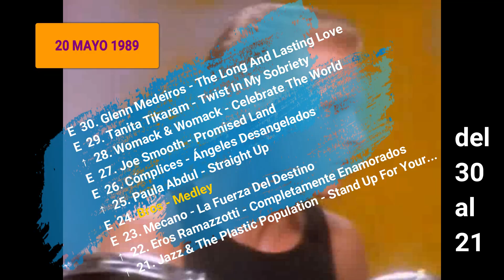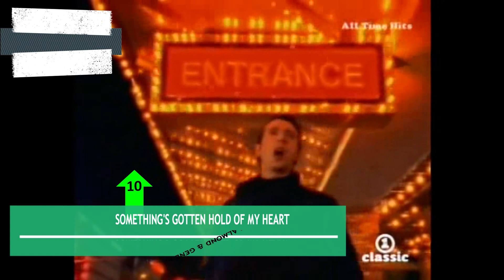Los 40 Principales. 20 Mayo 1989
Vídeo resumen de la lista de Los 40 Principales del sábado 20 de mayo de 1989